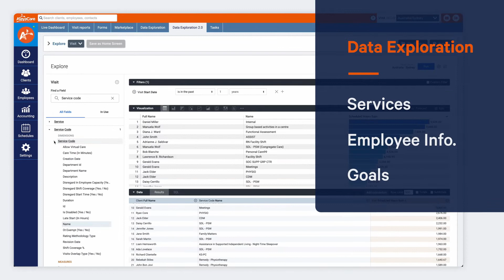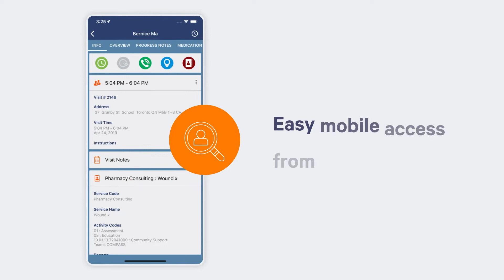QAADS: Why switching to AlayaCare was "the best decision ever"